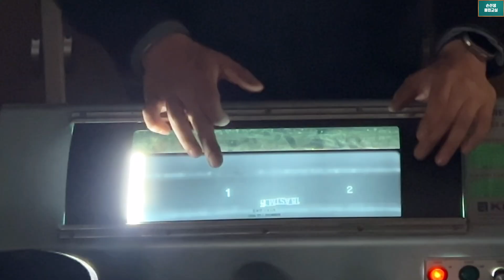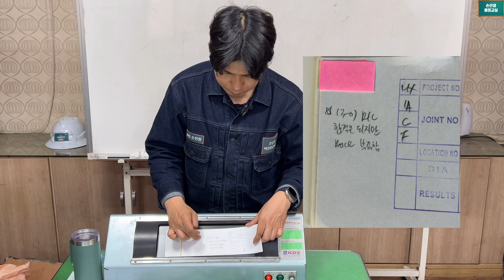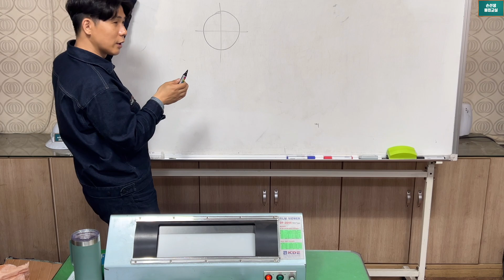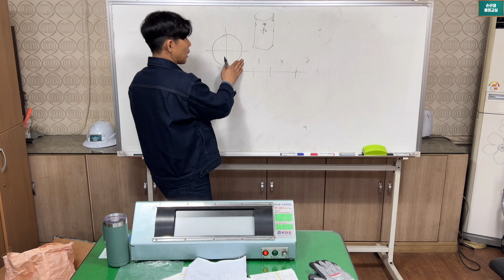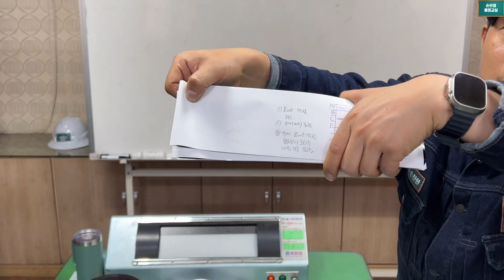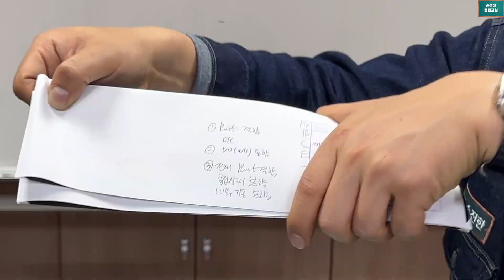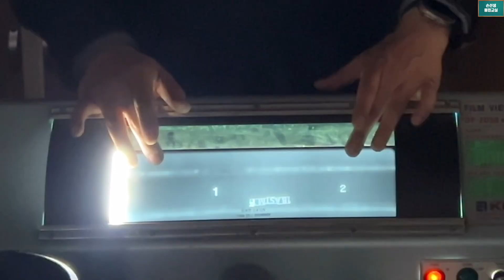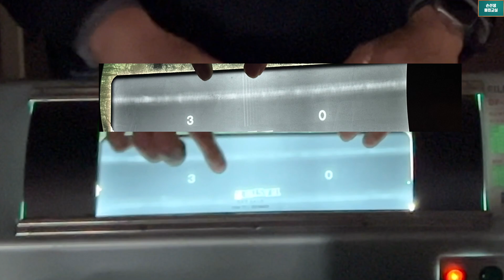RT용접 합격과 불합격의 놀라운 기준 손선생배관용접학원 I will present the standard for welding with RT inspection.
RT용접 합격과 불합격의 놀라운 기준
I will present the standard for welding with RT inspection.